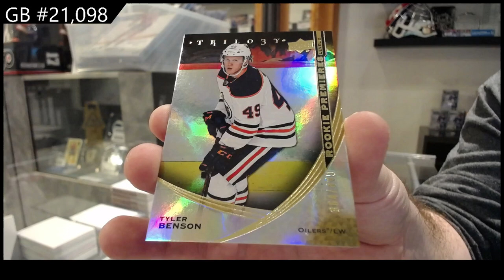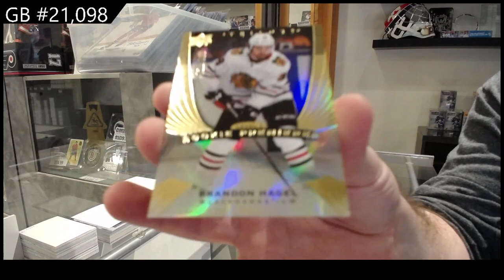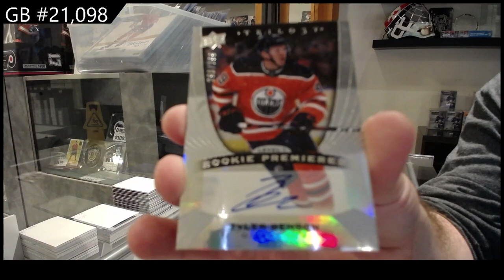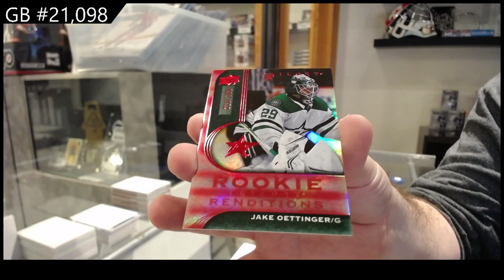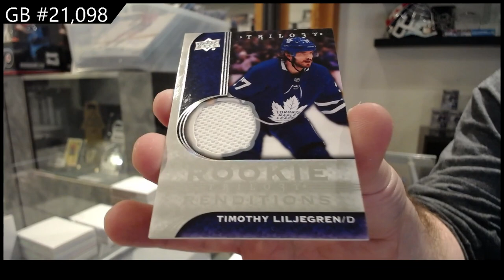2020-21 Upper Deck Trilogy Hockey 2 Box Break - CNC GB #21,098